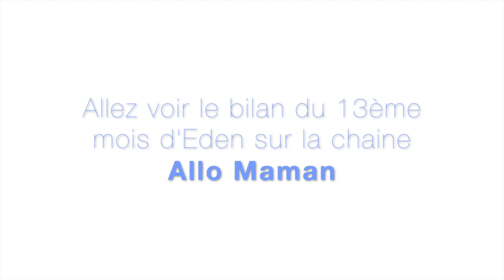Le 7ème mois de bébé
Instagram : @elyrosechannel ou @tbcelyrose pour le suivi de mon Top Body Challenge
Snap: ely-ella

A bientôt